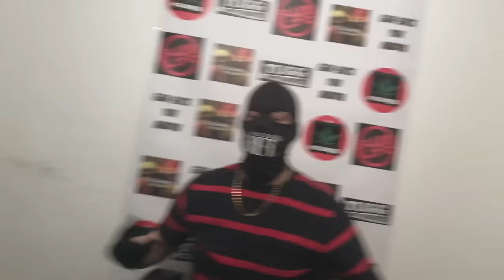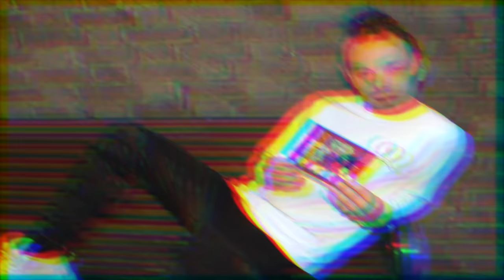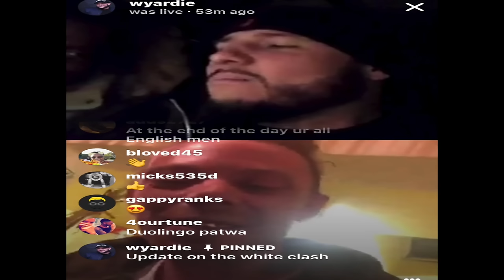Tuggawar - Jane Beale - Talapaton - Xtreme - M Dot R - White Yardie "DISS"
Tuggawar - Jane Beale - Talapaton - Xtreme - M Dot R - White Yardie "DISS" (Official Music Video)